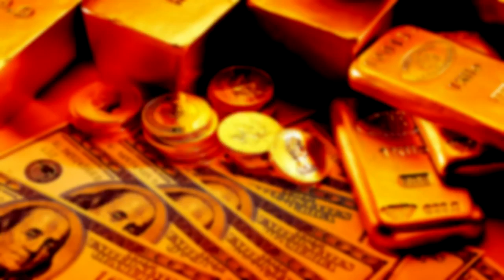Топ 10 САМЫЕ БОГАТЫЕ ДЕТИ в МИРЕ